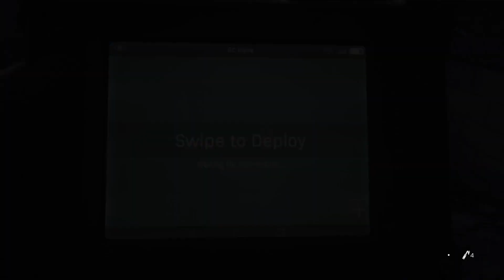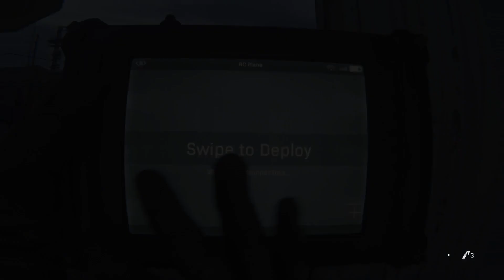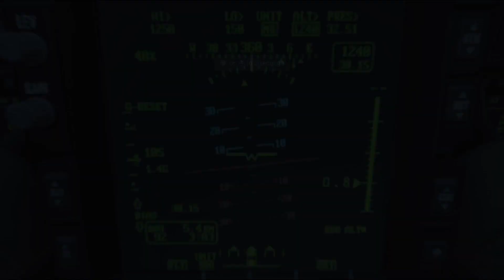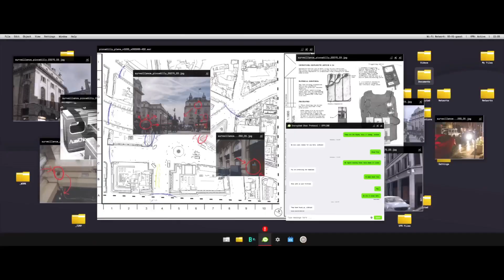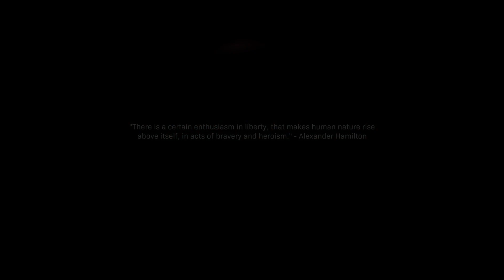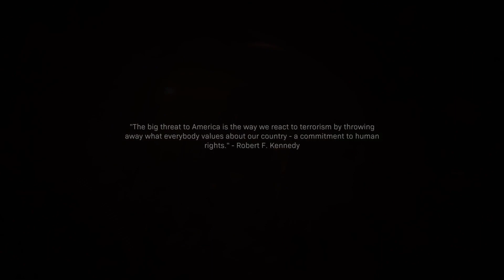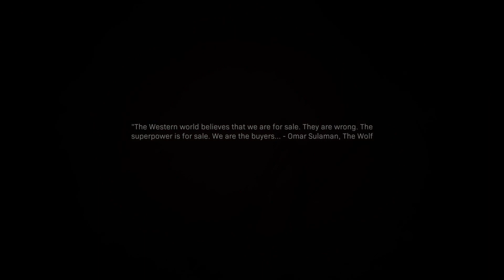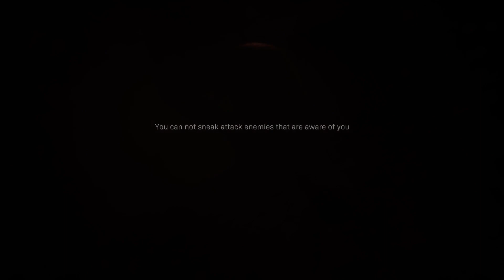Call of Duty: Modern Warfare - 1 - The Russian Gas